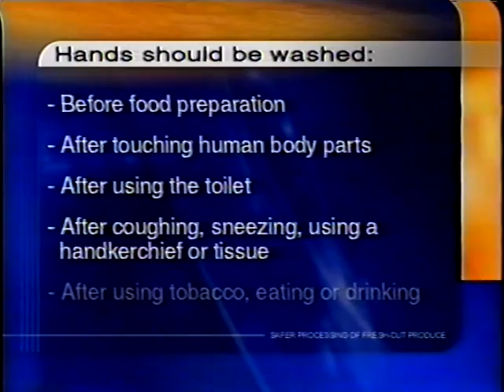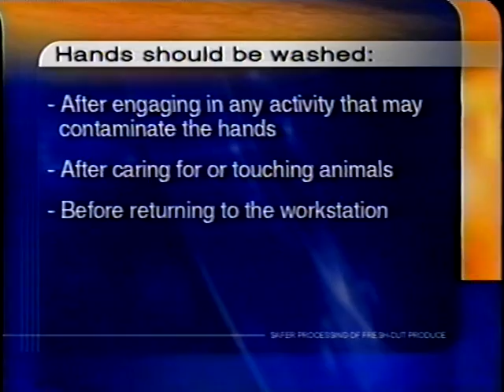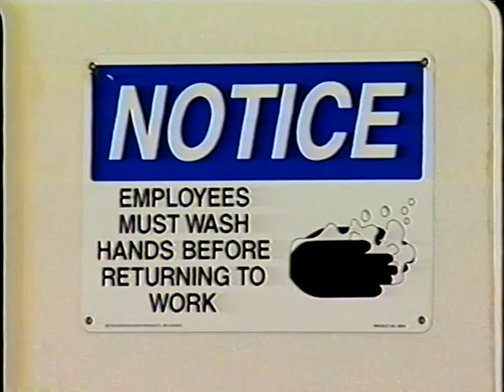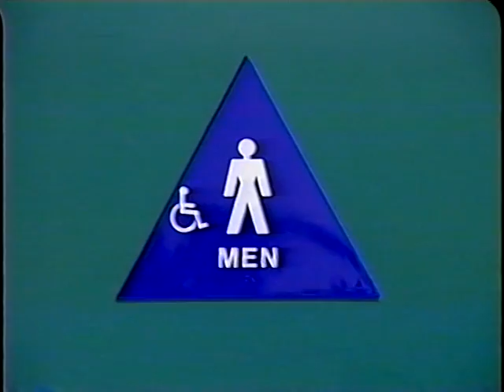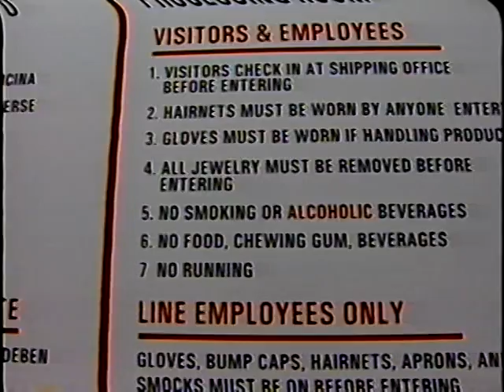Safer Produce - Part 3 - Employee Hygiene and Health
Safer Produce - Part 3 - Employee Hygiene and Health  - California Department of Public Health   -   - Safer Processing of Fresh-Cut Produce. A Food Safety Training Program Developed by the California Department of Health Services. Many consumers enjoy fresh-cut produce for its taste, convenience and nutritional value. However, as evidenced by recent outbreaks, fresh-cut produce can also serve as a vehicle for foodborne illness. The California Department of Health Services, Food and Drug developed this video in cooperation with the U.S. Food and Drug Administration, Centers for Disease Control & Prevention, university researchers, and industry representatives to assist the industry in producing a safer product. The video may also be useful for retailers, regulators, and anyone working with the industry who wants to better understand the product and current recommendations for best production practices.